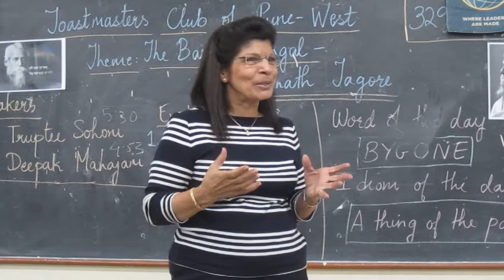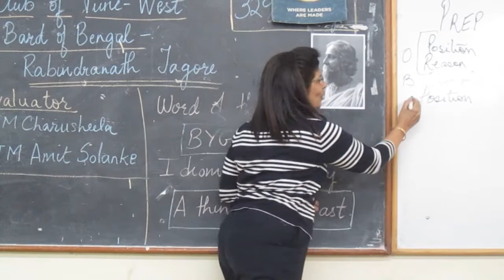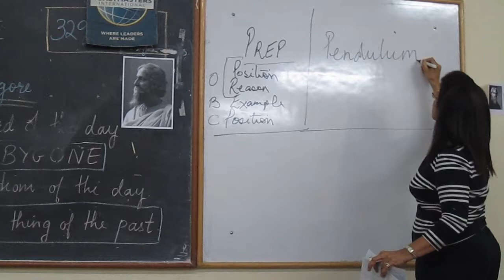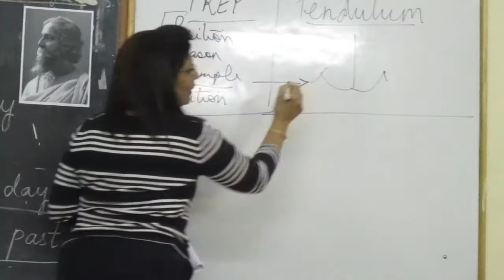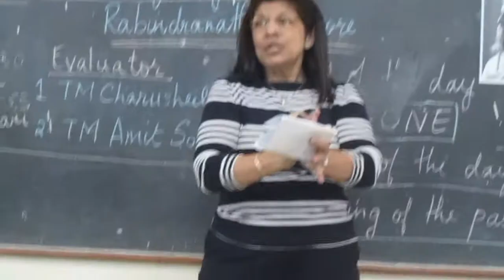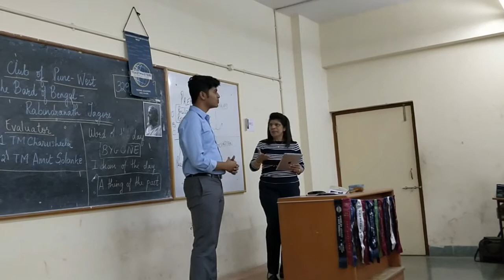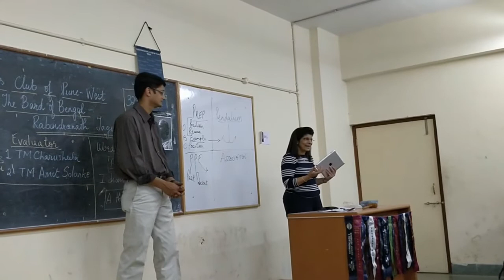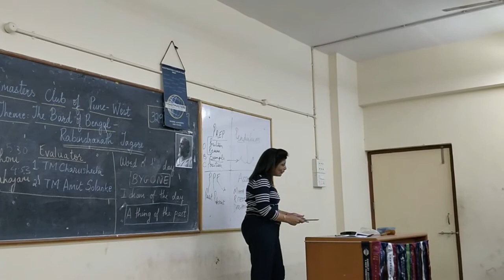Tackling Table Topics - Mukta Nadkar, DTM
Mukta Nadkar, DTM conducted an educational session in which she shared valuable inputs for excelling at Table Topics.

Session conducted on 14 February 2018 at Toastmasters Club of Pune-West.